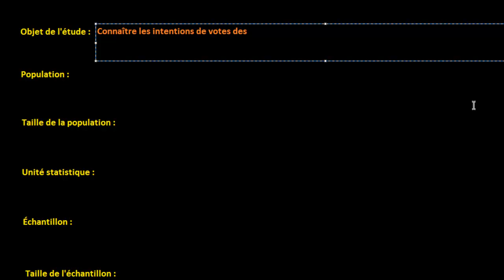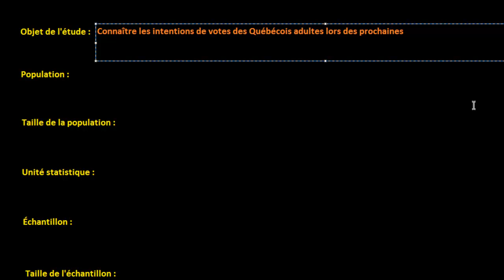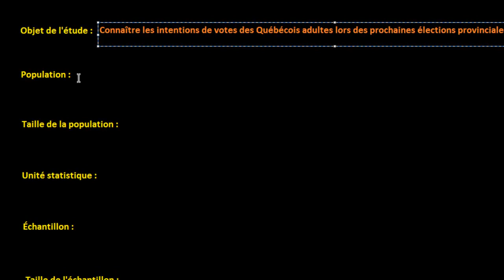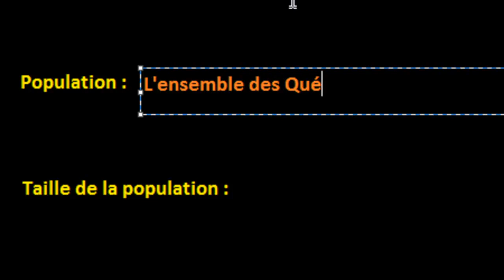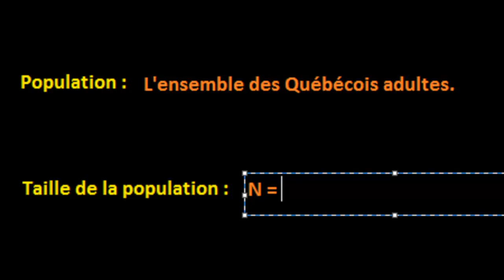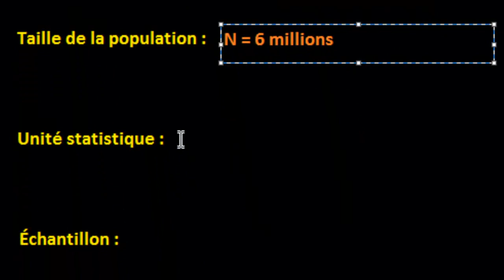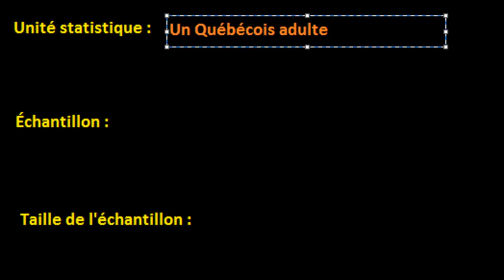Vocabulaire de base en statistique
Vocabulaire de base en statistique (Objet de l'étude, population, unité statistique, échantillon, taille de la population et de l'échantillon).
Cours : 201-705-TB - Statistique
Programme : Techniques de comptabilité et de gestion [410.B0]